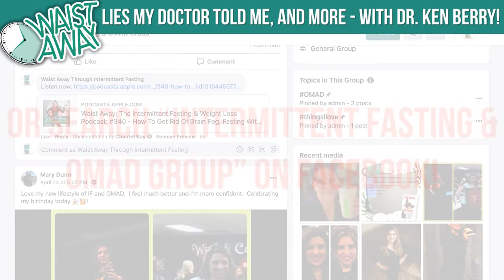Lies My Doctor Told Me, How To Get Rid Of Acne, and more - with Dr. Ken Berry! | Waist Away Podcast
Welcome back to the podcast! In today’s must-listen episode, Chantel got to speak with returning guest, Dr. Ken Berry! Dr. Berry is a Family Physician, Speaker and Author based near Nashville, Tennessee, U.S.

He received a Bachelor of Science degree, with honors, in Animal Biology and Psychology, from Middle Tennessee State University, in Murfreesboro, Tennessee, in 1996, and his MD from the University of Tennessee Health Science Center, in Memphis, Tennessee, in 2000.

Ken has been practicing Family Medicine in rural Tennessee for over a decade. He is board certified in Family Medicine, and has been awarded the degree of Fellow, by the American Academy of Family Physicians.

Having seen over 20,000 patients during his career of all ages, he is uniquely qualified to write on both acute and chronic diseases. More and more, Dr. Berry has focused on the chronic diseases caused by the Standard American Diet and Lifestyle, and has made it his mission to turn the tide on the epidemic of Type 2 Diabetes, chronic inflammation and dementia.

Foraineam 1 oz bottles

Bekith 3 oz bottles